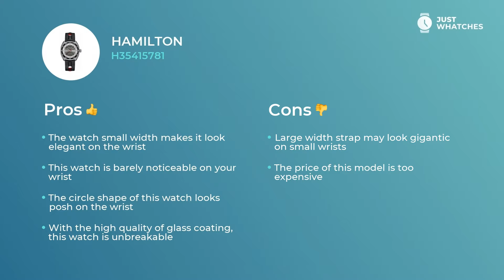Hamilton H35415781 Watches for Men Prices, Features, Detailed Review in 360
Deluxe watch Hamilton H35415781 for sophisticated Men.

• robust automatic movement
• fabric strap,
• solid analogue circle grey dial

— all of the features from our list make this model a nice addition to your style.

date
• upscale movement
• modern style

give this watch an air of not just a fitting addition to a modern Men image, but also make it a must-have piece for building their sophisticated lifestyle.

In this revision, you get to learn Hamilton H35415781 features, materials, and ways of work. We also will share an answer to the most important question: how the prices for the Hamilton H35415781 watch differ in the United States, United Kingdom, and EU countries.

How do you like Hamilton H35415781? Please share your feedback in the comment box and vote for the brands and models you want to see in our future digests.